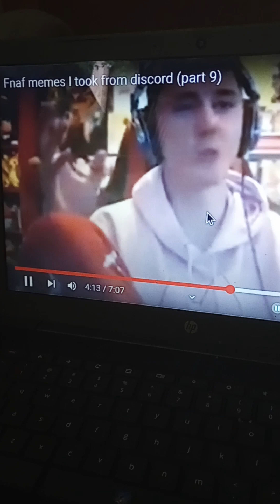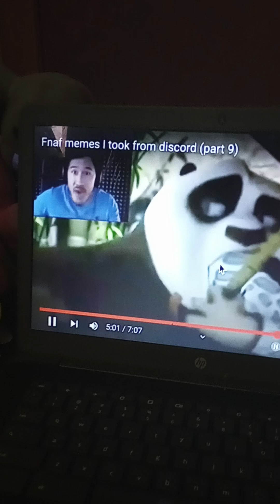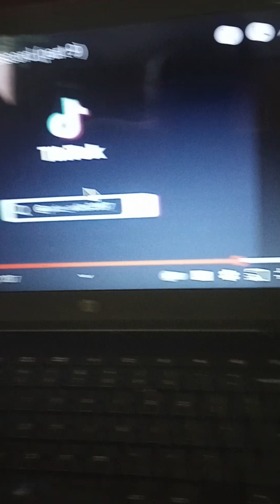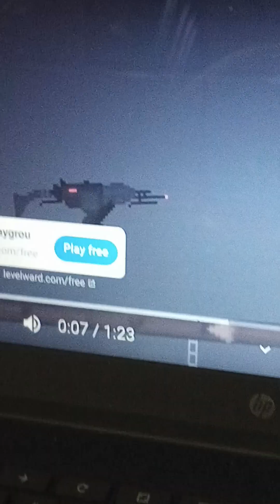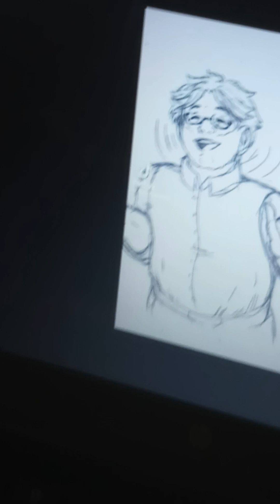me recatine to FNAF memes part 4(2)